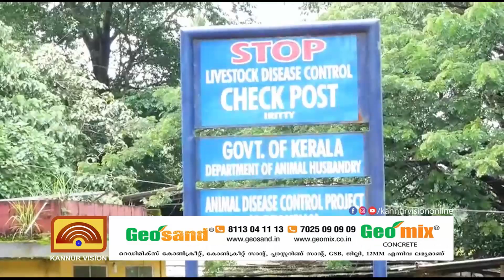അതിർത്തിയിലെ കാലി വസന്ത രോഗ നിർമാർജന പരിശോധന കേന്ദ്രം ഓഫിസ് മന്ദിരം ഉദ്ഘാടനം 3 ന്